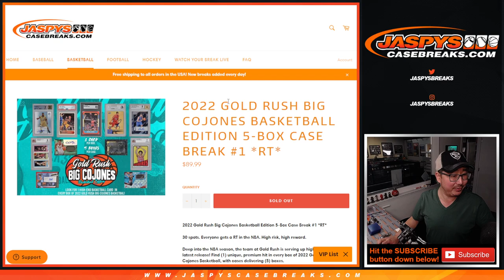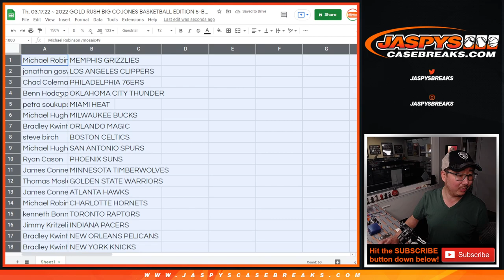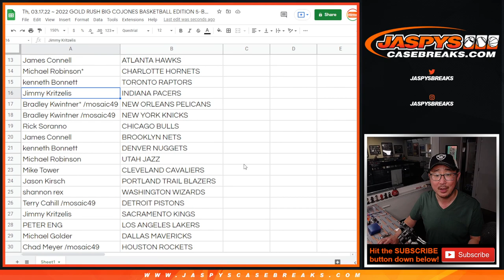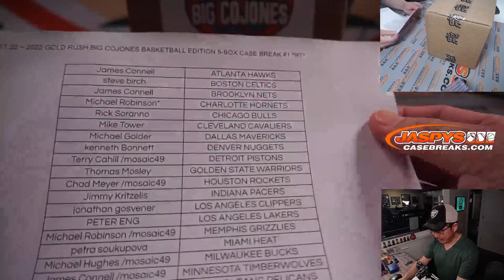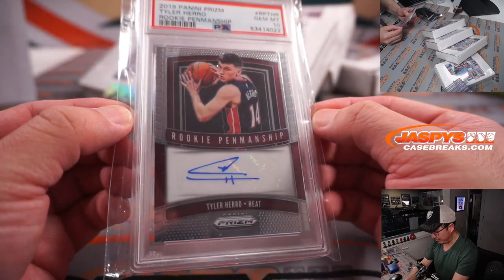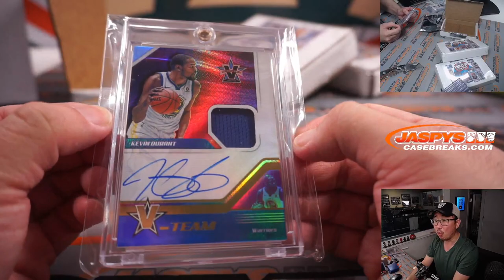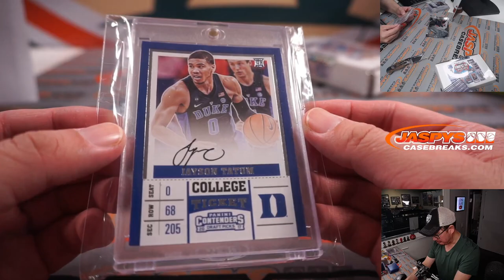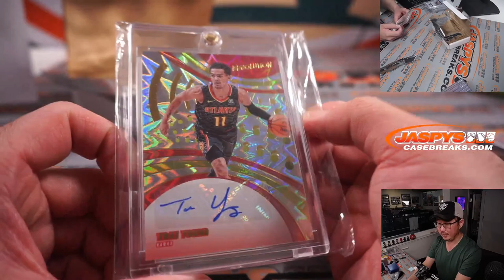Th, 03.17.22 ~ 2022 GOLD RUSH BIG COJONES BASKETBALL EDITION 5-BOX CASE BREAK #1 *RT*